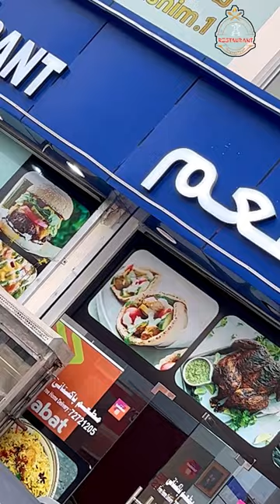Good breaking fully foody news for everyone in Oman salalah | AZ restaurant